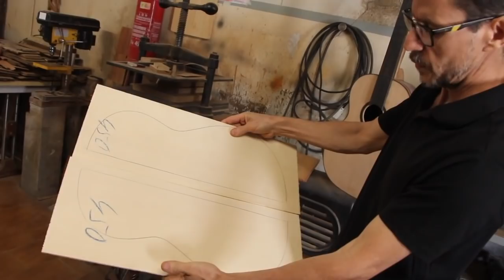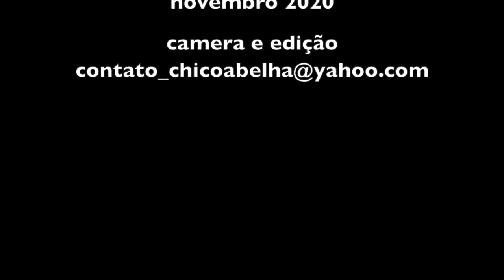VIOLAS TREVO - LUIS ARMANDO - POUSO ALEGRE MG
Este video faz parte de uma série de registros que fiz com o lutier e violeiro Edilson Santos de Cunha SP, sobre lutiers do Vale do Paraíba e Sul de Minas Gerais.
Como eu gosto mais da parte humana e Edilson da parte técnica, os videos são uma salada mista que espero ter um tempero bem saboroso para vocês assistirem com gosto.